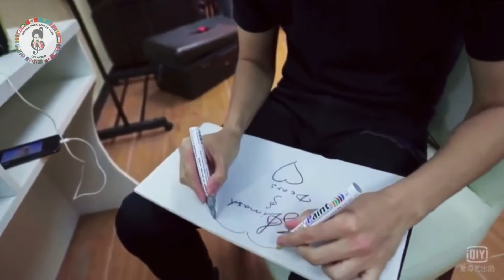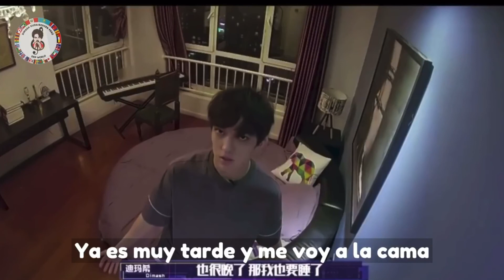PREVIOS Y ENTREVISTA IDOL HITS Y MUCHO MÁS EN CHINA SUB ESPAÑOL.MP4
A dos años de la performance de Dimash en Idol Hits en China donde nos regalaría el estreno de “Screaming”, les traemos los detrás de cámara del evento, además de una entrevista especial, donde Dimash muestra su encanto en cada respuesta que da a la entrevistadora, así como el cariño que profesa a sus dears… Y para mejorar el vídeo, canta su canción favorita “Sagym Dunie” de Batyrkhan Shukenov…

No contento con esto, al final, en la intimidad de su hogar en Beijing, ejecuta la hermosa melodía  Jing Mei Si, y se despide dulcemente. ¡No te la puedes perder!